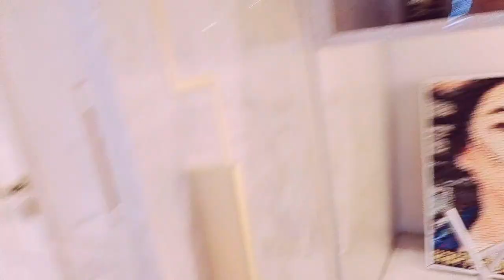馮提莫 : 搬家啦 ! "給你們看看新房子"